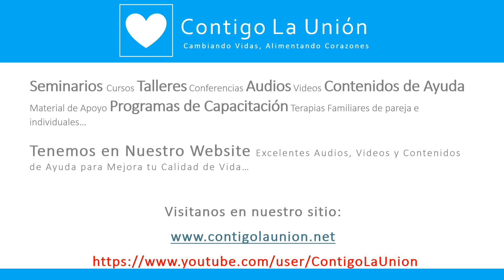Muchas Gracias por estar aquí…